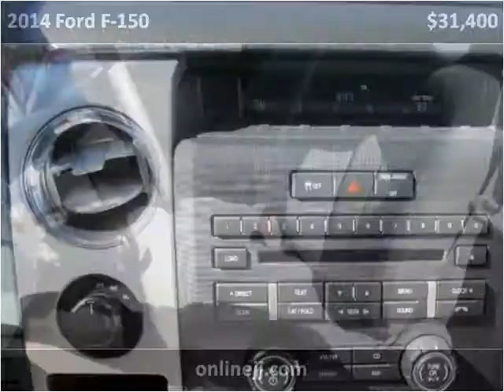2014 Ford F-150 Used Cars Troy NY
This 2014 Ford F-150 is available from J & J Auto Sales.